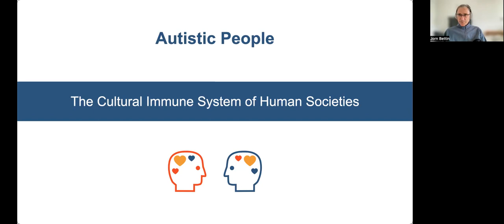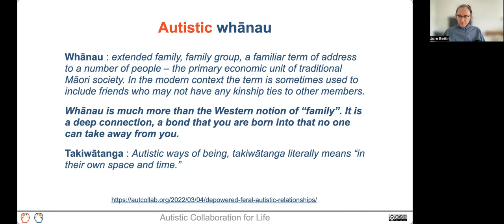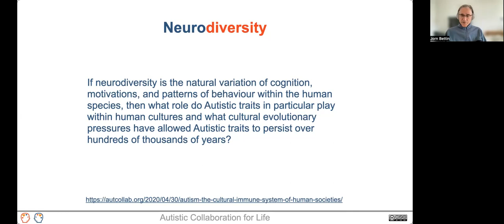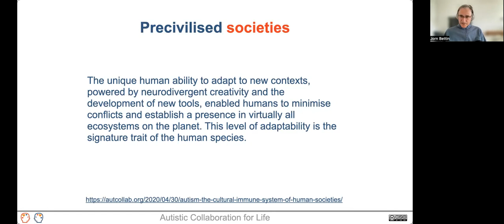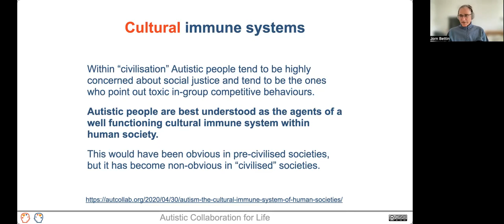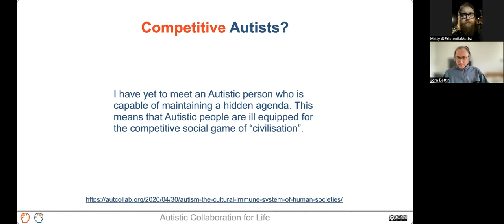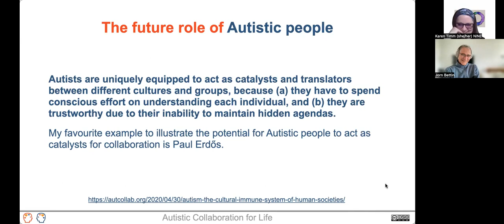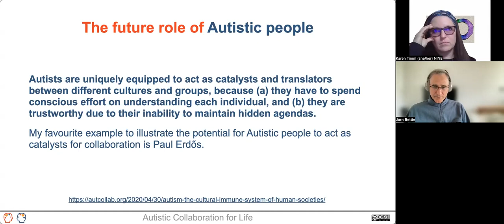Autistic people – The cultural immune system of human societies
The formation of worker owned cooperatives offers an alternative life path, especially for autistic and otherwise neurodivergent people, because it counteracts commodification and it limits the systematic exploitation of neurodivergent people.

A NeurodiVenture  is an inclusive non-hierarchical organisation operated by neurodivergent people that provides a safe and nurturing environment for divergent thinking, creativity, exploration, and collaborative niche construction.

In Te Reo Māori the NeurodiVenture concept translates to Neurodivergent whānau. Indigenous languages like Te Reo Māori have important words for concepts that have been suppressed by colonialism.

Whānau : extended family, family group, a familiar term of address to a number of people – the primary economic unit of traditional Māori society. In the modern context the term is sometimes used to include friends who may not have any kinship ties to other members.

Whānau is much more than the Western notion of “family”. It is a deep connection, a bond that you are born into that no one can take away from you.

Takiwātanga : Autistic ways of being, takiwātanga literally means “in their own space and time.”

Most Autists are not born into healthy Autistic families. We have to co-create our whānau in our own space and time.

In many indigenous cultures children with unique qualities are recognised, are given adult mentors with similarly unique qualities, and grow up to fulfil unique roles in their local community, connected to others with unique knowledge and insights, perhaps even in other communities. If we are embedded in an ecology of care, we can thrive and share the pain and the joy of life.

Without the support of an Autistic whānau, Autistic life feels like a life in continuous emergency mode.

Jorn Bettin, Autistic Collaboration Trust, Aotearoa
Karen Timm, Neurodivergent Infinity Network of Educators, Canada
Matty the @ExistentialAutist, United Kingdom

This presentation is part of the Intersectional Infinity Summit, March 27 to April 2, 2022